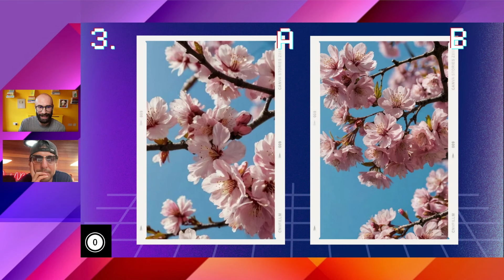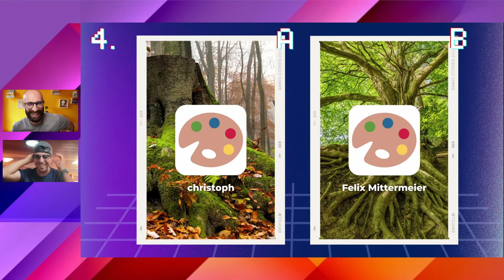Sfida l'AI: episodio 4 con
🙏 Se questo video ti è stato utile fai una donazione col pulsante "Grazie" o abbonati per supportarlo

Per il quarto episodio di "Sfida l'AI" ho chiamato @emalloru

Emanuele Malloru, in arte Emalloru, è un creator, videomaker e uno dei più bravi storyteller di YouTube Italia.

Sapete già come funziona la sfida: gli mostro 10 coppie di immagini e deve indovinare quale è una foto reale e quale invece è generata dall'intelligenza artificiale.

Vediamo quante ne ha indovinate Ema.

E ricordatevi di scrivermi nei commenti quante ne avete indovinate voi!

Buona sfida 🥊

P.S. Il format è palesemente ispirato a quello di  @markthehammer  con la musica. Se mai guarderai questo video, grazie Marco 🙏

Hai bisogno di una VPN? Prova NordVPN da questo link e hai 4 mesi gratuiti extra

Un grazie speciale a questi abbonati al canale:
Vincenzo Paolo
Stefania Giordani
Alberto Negro
Maria Francesca Belcaro
Alessio Farinella